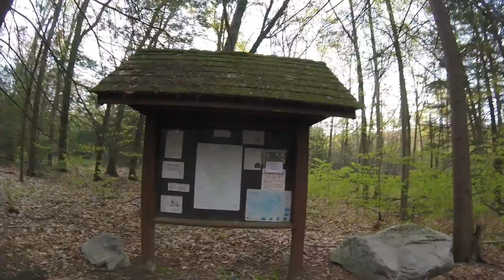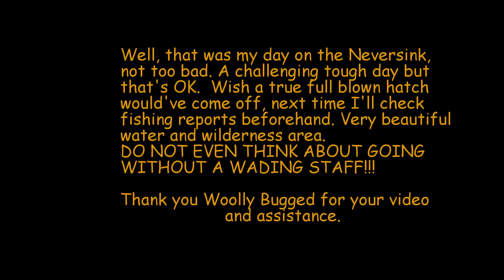NEVERSINK RIVER FLYFISHING IN THE CATSKILLS, New York, May 2017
I go beyond my PA boundary "limits" to explore and find beautiful, clean, cold, remote, wilderness water with smart strong healthy TROUT. With some help from my WOOLLY BUGGED colleague, I find the Neversink River in NY at the end of a Catskills "yellow brick road". If you like hiking into a real wild remote scenic area for fish that will challenge you AND reward you, the Neversink River Gorge is THE place for you.